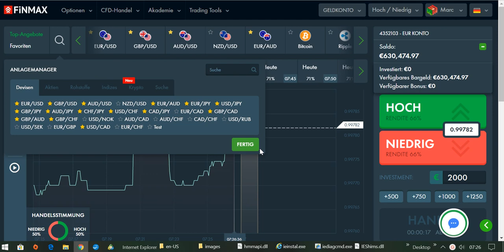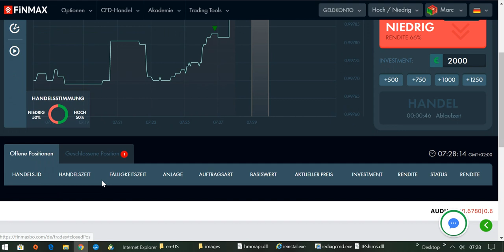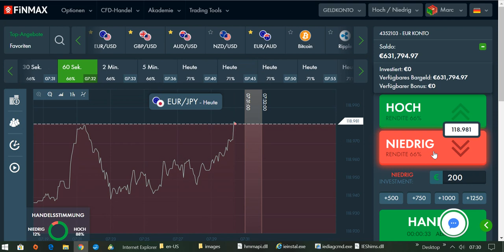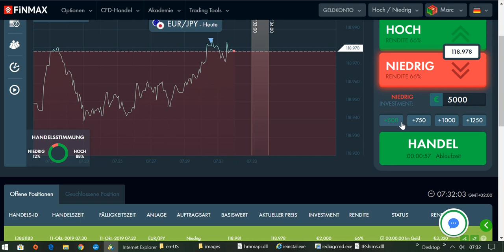International BO & CFD/FX Trading Academy - Nur bei den sichersten Trades einsteigen